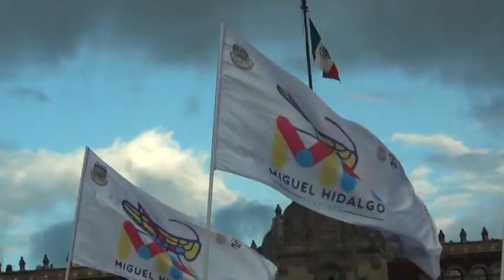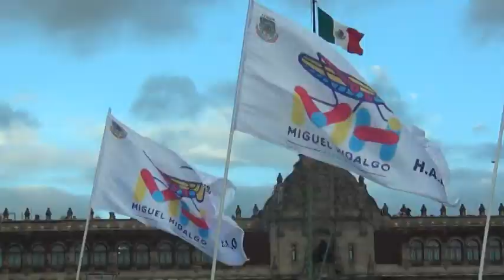Toma de Posesión de Claudia Sheinbaum 10-01-2024.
Un día historico para el pueblo de México, Octubre primero 2024. Toma de posesión de la primer presidenta en la historía de este país, así lo vivimos en el zócalo ese día tan importante para todos los mexicanos.